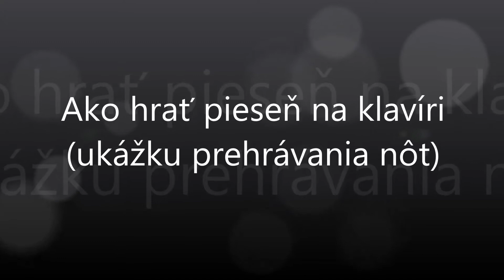Hrochoťská dolina | Notissimo.sk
Ako hrať Hrochoťská dolina - ukážka prehrávania nôt na portáli Notissimo.sk.